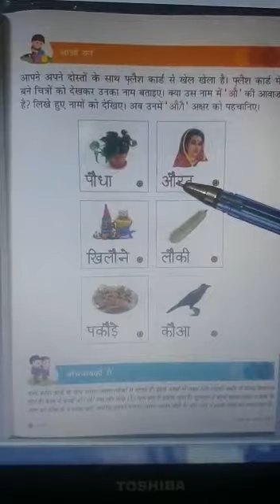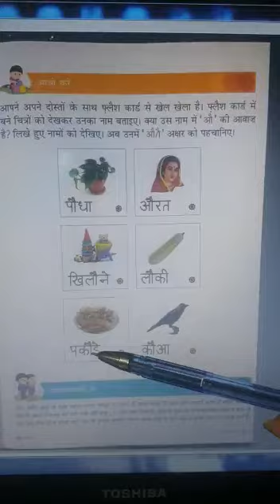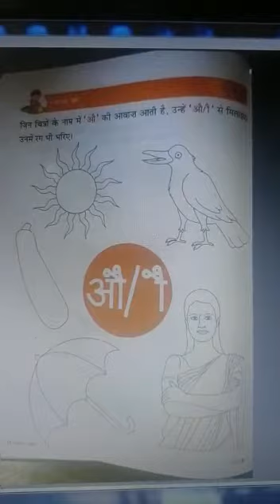औ फ्लैश कार्ड